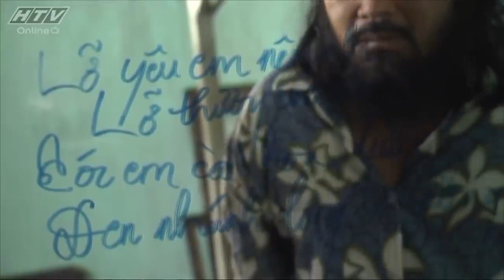Màu Xanh Đôi Mắt - Tập 3 | HTVC Teen Phim Việt Nam Hay Nhất 2021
Xem tiếp Màu Xanh Đôi Mắt (Tập 4) vào lúc 10g30 AM Việt Nam ngày 27/07/2021

“Màu Xanh Đôi Mắt” kể về cuộc đời của hai chị em Miên và Chan Chu, sinh ra và lớn lên ở miền Trung, phải đi qua những mùa giông bão, gánh chịu những đau thương, mất mát như đến tận cùng khi mang ước mơ lập nghiệp trên đất Sài Gòn. Miên và Chan Chu luôn hi vọng về một tương lai tươi sáng. Thế nhưng chưa kịp thực hiện ước mơ của mình thì họ đã phải gánh chịu những nỗi đau về thể xác và tinh thần...
Bộ phim với sự tham gia của các diễn viên: Mai Quốc Việt, Xuân Văn, Võ Hoàng Phi, Võ Đình Hiếu, Mai Ly,...
Xem  Tivi trực tuyến tại HPLUS (HTVC):
► Smart TV /STB : Tải  HTVC for Android